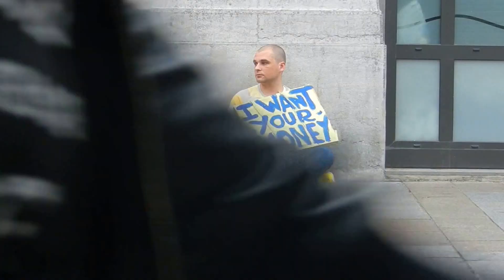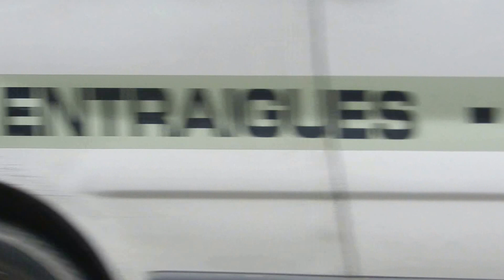Joris Brantuas - "I want your Money"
performance "I want your Money"- rue de la république devant une banque -  Avignon -mars 2012